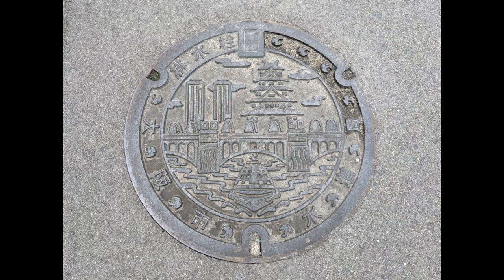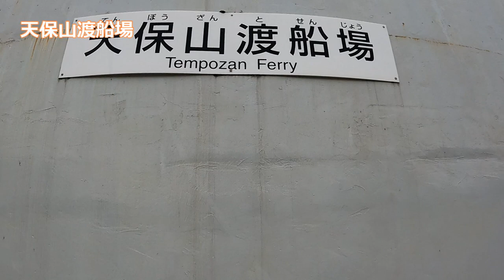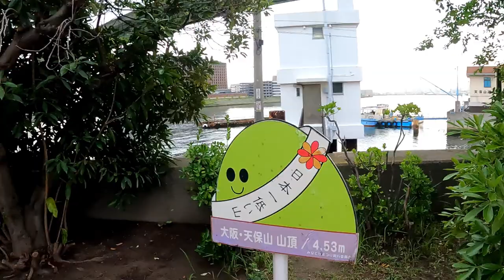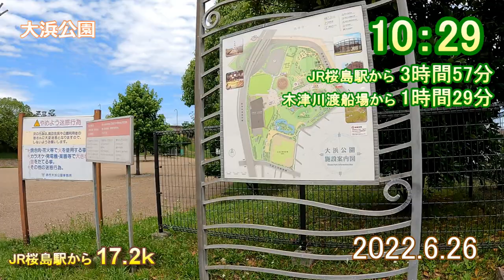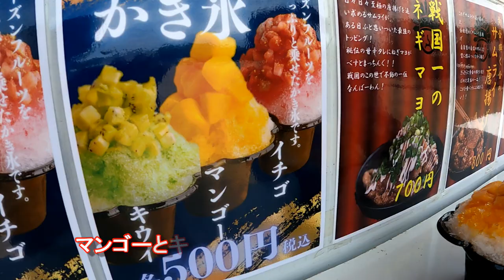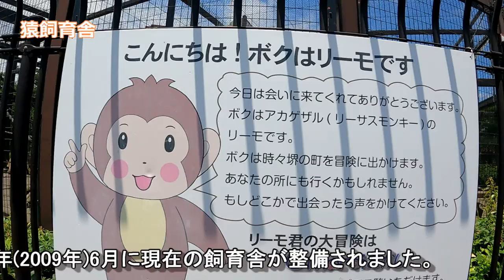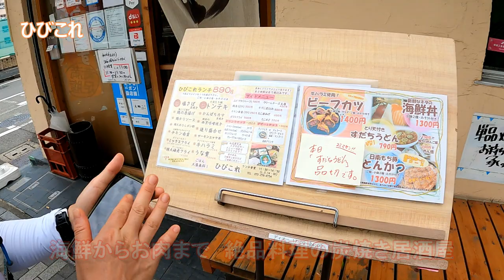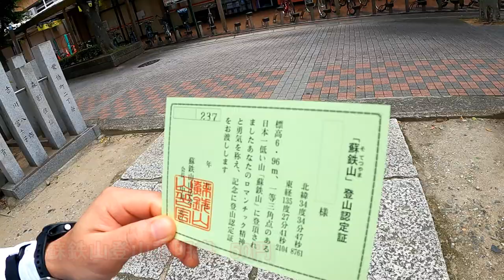大阪50山（おまけ） 第51座 天保山 第52座 蘇鉄山 2022年6月26日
2022年6月26日

大阪50山　おまけの2座

6時32分 桜島駅
6時42分 天保山渡船場
6時50分 天保山渡船
6時56分 天保山
7時14分
8時00分 甚兵衛渡船場
8時05分 甚兵衛渡船
8時08分
8時18分 千歳渡船場
8時20分 千歳渡船
8時25分
8時48分 船町渡船場
8時50分
8時57分 木津川渡船場
9時00分
9時43分 大和川
10時29分 大浜公園
10時35分 蘇鉄山